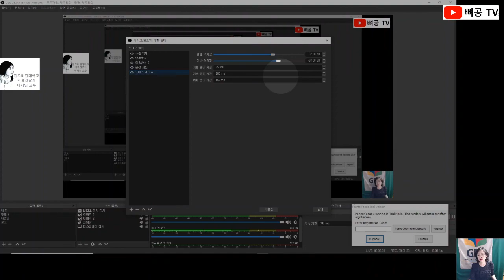OBS 스튜디오/마이크 소리 필터 설정 하기/이지영 교수의 스마트 러닝/전주비전대학교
이지영(전주비전대학교 글로벌에듀센터장) 교수의 튜브입니다.